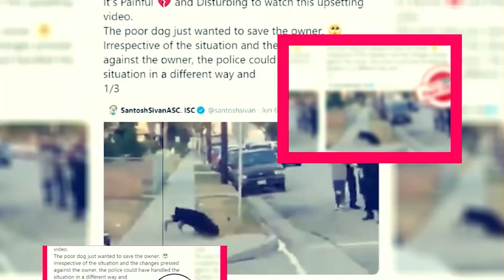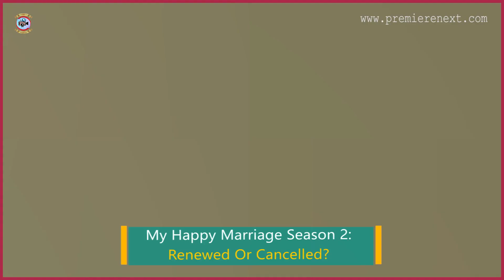My Happy Marriage Season 2: Renewed Or Cancelled? - Premiere Next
My Happy Marriage Season 2: Renewed Or Cancelled?
in this video, you will get the info related to My Happy Marriage Season 2 release date, cast, and key details.

Technology updates
Netflix Series
Netflix Movies
Premiere Next